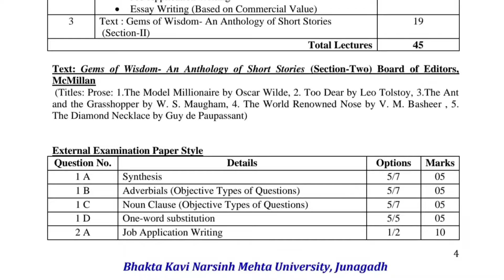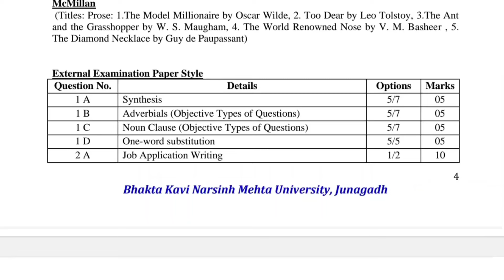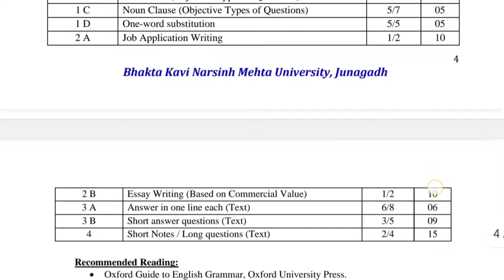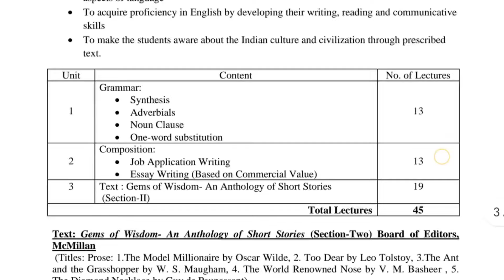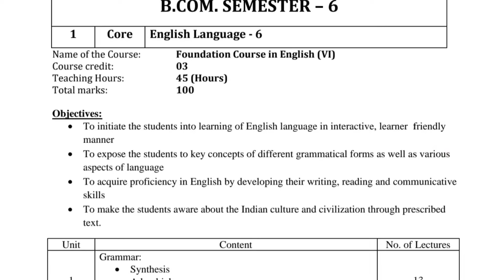👩🏻‍🏫 B.COM Sem-6 Compulsory English|| Syllabus & Paper Style|| Exam Special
▶️In this Video Lecture I have explained BKNMU BCOM SEM-6 COMPULSORY ENGLISH-6 Syllabus and Paper Style (New Course) (Total Marks-70 Passing Marks-28) along with detailed explanation.
▶️I've explained this topic in an easy manner using translation method keeping the Gujarati medium viewers too.
✓ Download the PDF File of
BKNMU B.COM. SEM-6 COMPULSORY ENGLISH-6 (Syllabus & Paper Style)📄 🔗👇

laxmibai the brave rani of jhansi bcom sem 4
speech of subhash chandra bose bcom sem 4
sweets for angels by rk narayan in hindi
playing the game bcom sem 4
questionnaire
b.com sem 6 english paper solution 2023
b.com sem 6 english paper solution 2022
finishing school
Finishing School Project
individual report writing format
speech of subhash chandra bose  bcom sem 4 commercial communication
the world renowned nose story in hindi
three questions bcom sem 4
laxmi bai the brave rani of jhansi bcom sem 4
b.com sem 4 english chapter 1
laxmibai the brave rani of jhansi bcom sem 4 in hindi
playing the game  arthur mee
sweet for angels by rk narayan in hindi
the false gems by guy de maupassant
the model millionaire by oscar wilde  the world renowned nose by vm basheer
bcom sem 6 english syllabus bcom sem 6 english syllabus
adjustment letter
b.a sem 4 compulsory english
sy b.com sem 4 english paper solution
the model millionaire by oscar wilde in gujarati
too dear by leo tolstoy in hindi
hk school of finishing
questionnaire example
sweets for angels by rk narayan in english
syba compulsory english sem 4
commercial communication sem 4  playing the game by arthur henry mee  t.y.b.com sem 6 english grammar
too dear by leo tolstoy
b.a sem 6 english paper 2023
b.com sem 4 commercial communication
how to make questionnaire
laxmibai the brave rani of jhansi  subhash chandra bose
syba sem 4 compulsory english
the ant and the grasshopper by william somerset maugham in hindi
the three questions by leo tolstoy  b.com sem 4 gujarati medium
f.y.b.com sem 2 english grammar
letter of adjustment
order letter in business communication
questionnaire kaise banaye
quotation letter
resume
the false gems by guy de maupassant in hindi
the model millionaire questions and answers
too dear
too dear summary in english
ty b.com sem 6 english subject chapter 1
b.com sem 6 english important questions
ba sem 4 compulsory english grammar
ba sem 4 compulsory english syllabus
ba sem 6 compulsory english
bba
bcom sem 4 cc
business correspondence
business letters
committee report writing
english report
english sem 4 bcom
english sem 6 b.com
f.y b.com sem 1 english paper solution 2023
finishing school feedback
inquiry letter
jhansi ki rani
questionnaire method of data collection
rani lakshmi bai story
rani laxmibai
report writing
sales letter in business communication
school of finishing
sem 4 compulsory english
speech on subhash chandra bose
subject verb agreement
sweets for angels by rk narayan
sybcom sem 4 business communication chapter 1
sybcom sem 4 english grammar
the ant and the grasshopper story
the diamond necklace by guy de maupassant
the diamond necklace story
the journey of magi poem summary  the model millionaire
three questions by leo tolstoy
too dear 2nd puc summary in english  too dear story in hindi  too dear story in hindi

Greetings
Dr. Khyati Vadher